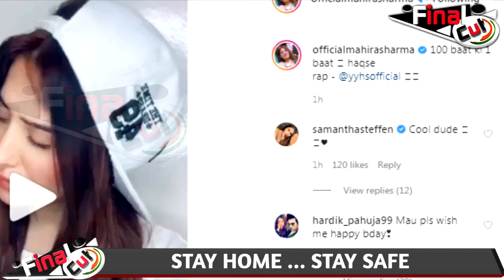Mahira Sharma Reply To Shehnaaz Fans on Buying Fan Pages| Mahira Sharma Reaction